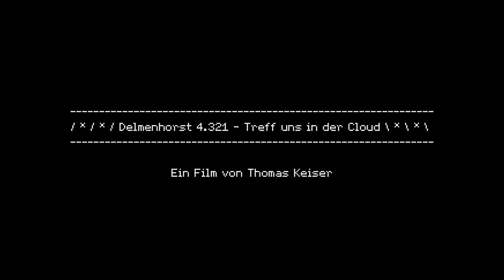TRAILER: Delmenhorst 4.321 – Treff uns in der Cloud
Delmenhorst 4.321 – Treff uns in der Cloud
Ein Film von Thomas Keiser
mit:
Laura Pientka
Jan Charzinski
Oliver Petsch
Joschka Kuty
Dies ist die Geschichte einer Stadt, die in eine digitale Welt zog. Mit Haut und Haaren. Ein Standortmarketingkonzept der ganz besonderen Art. Alles scannen und ab in die Cloud. Eine Reihe verschiedener Charaktere wird in improvisierten Dialogen zu den Ereignissen um die norddeutsche Stadt befragt, die sich von einem Ackerbürgerstädtchen über eine gräfliche Residenz zum Industriezentrum entwickelte. Eine Stadt, die in der öffentlichen Wahrnehmung im wirtschaftlichen und kulturellen Hinblick mehr und mehr an Bedeutung verloren hat und des Öfteren negativen Schlagzeilen ausgesetzt ist. Die Arbeit von Thomas Keiser, der in Delmenhorst aufgewachsen ist, bewegt sich auf humorvoll spekulative Art und Weise zwischen melancholischer Erinnerung und unfassbarem Fortschrittsgedanken.
This is the story of a city that moved to a digital world. Lock, stock, and barrel. A location marketing concept of a kind. Scan everything and up into the cloud. In imrovised dialogs a number of different characters is being questioned about the events around the town in Northern Germany, which has developed from an agricultural town to a count’s residence to an industrial center. A city that in the meantime though has lost its economic and cultural importance in the public perception, and often is subject of negative headlines. In a humorous speculative manner the work of Thomas Keiser, who grew up in Delmenhorst, oscillates between melancholic reminiscence and unfathomable idea of progress.